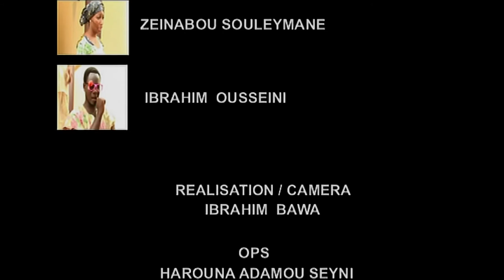JAHILTCHI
TROUPE THEATRALE BONFEREY / JAHILTCHI